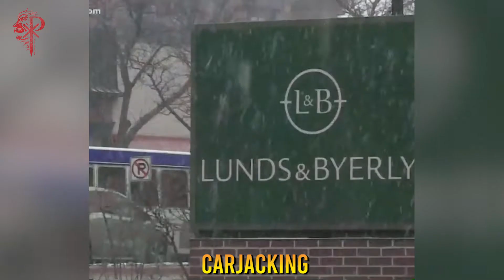CAR JACKING⚜️Tactical Protection Review 🔴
⚜️A disturbing incident took place where a young woman was brutally attacked inside of her car during broad daylight at a grocery store. She finally managed to escape the attacker when a third community helper came around and rescued her. This is why we need good people to become more dangerous so that the world becomes a safer place.

We have to become formidable and capable to stand up against evil. The only one who can stop a bad man with a gun is a good man with a gun. Get yourself trained and work on the soft skills.

Byron Rodgers

IG Go follow @executive_protection_lifestyle @bravo_research_group @byron_rodgers